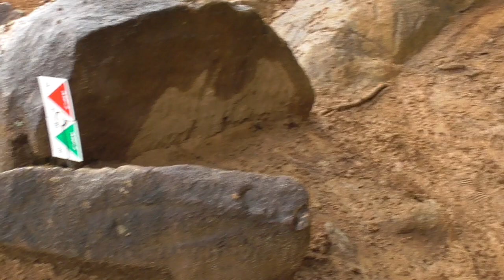2022.4.1全日本選手権トライアル第一戦中部大会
IAS成分多め
1LAP 1,2,3,5,8,12
2LAP 1.3
を収録しています。

写真撮影をメインにしています。ズーム遠目で固定
デジ１のシャッター音がうるさいのはご了承下さい。